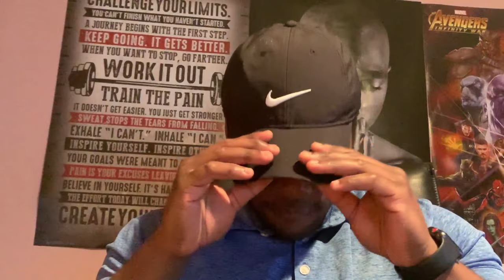SPIRITUAL SO /DAY 5 OF THE 31 DAY BOOK CHALLENGE